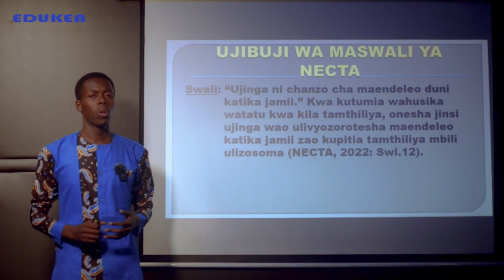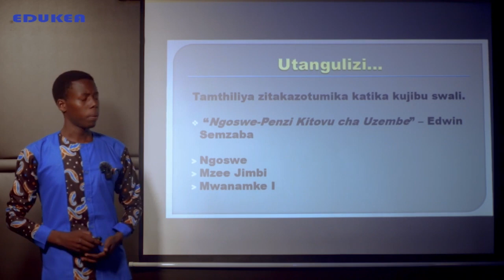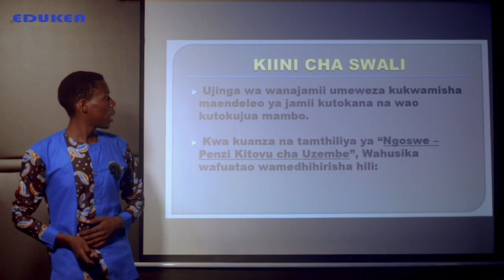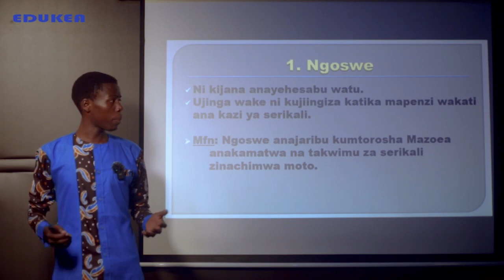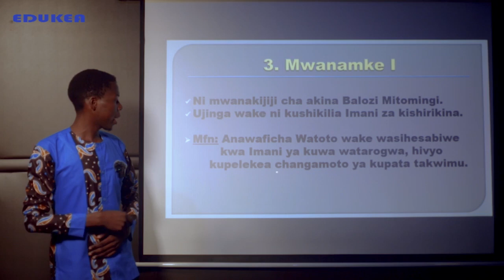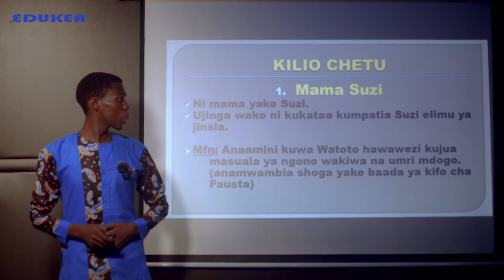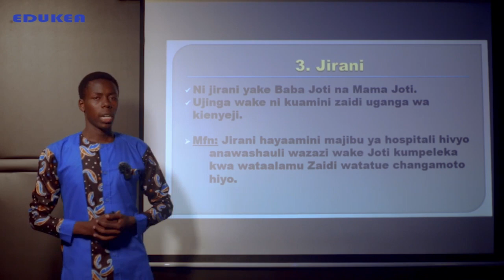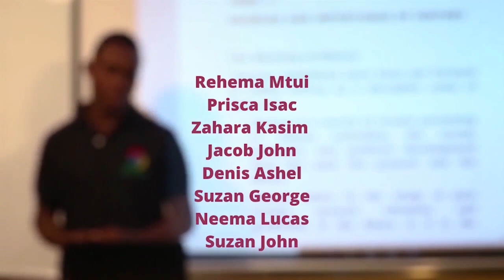KISWAHILI; KIDATO CHA IV UJIBUJI WA MASWALI YA NECTA 2022; SWALI LA 12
Kipindi hiki kitamwezesha mwanafunzi kutatua changamoto mbalimbali na kukuza uwezo wake katika kufanya mtihani